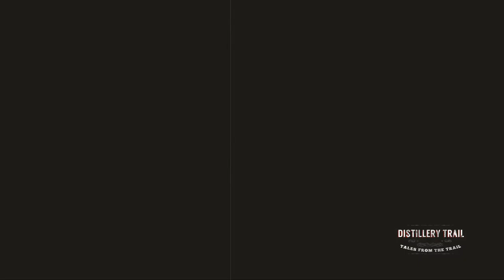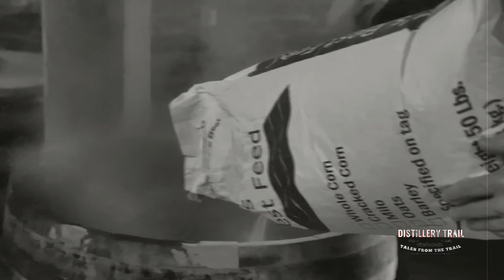A Day on the Trail: George Washington's Distillery & Gristmill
Everyone knows that George Washington was the 1st President of the United States but did you know that he was also a serial entrepreneur? One of the last and most successful business he created was a distillery. Get the full story here.